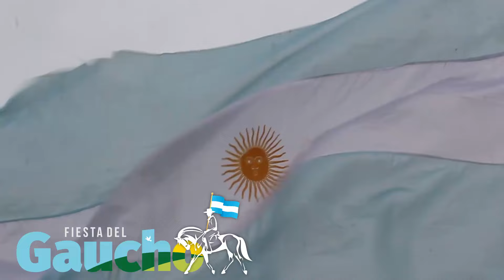SAN BENITO - ENTRE RÍOS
🇦🇷 3° Fiesta del Gaucho: se vivió el Desfile de Agrupaciones Tradicionalistas, la Policía Montada y quienes llegaron a caballo.